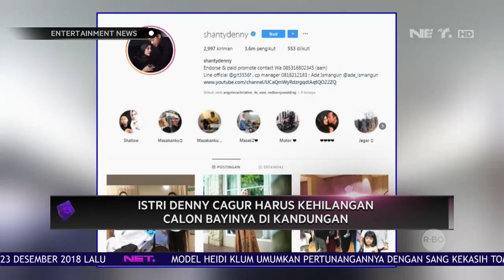Istri Denny Cagur Harus Kehilangan Calon Bayinya Di Kandungan